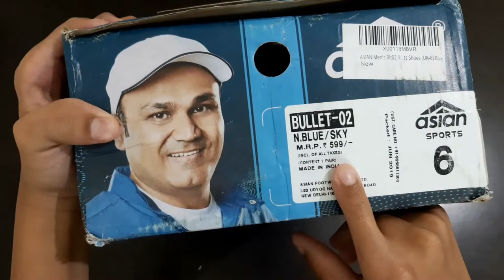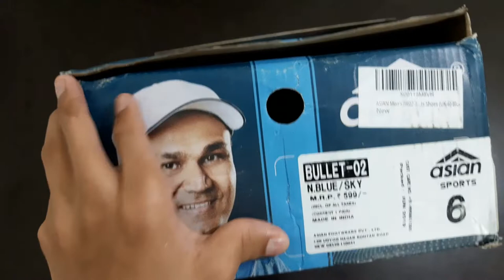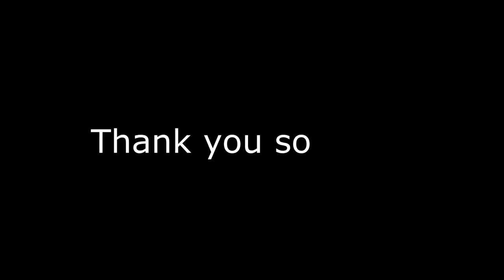Asian Shoes Unboxing & Review | Asian Sports Shoes | Amazon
Asian Spots shoes unboxing & review.